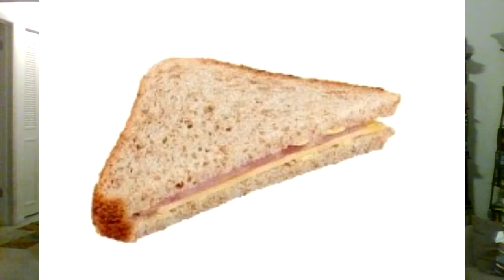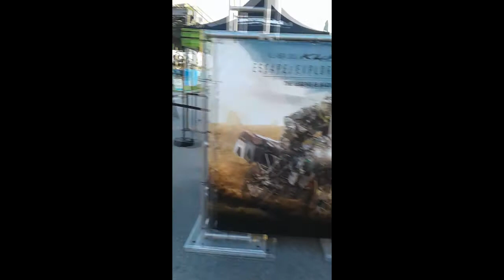WWE SmackDown and RAW combo: What a long week (and bonus), thank you WWE